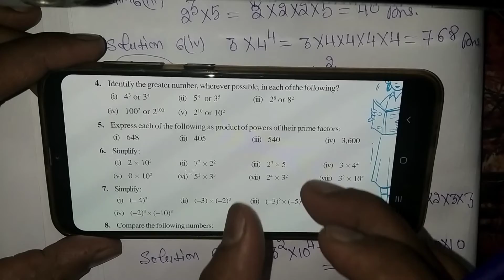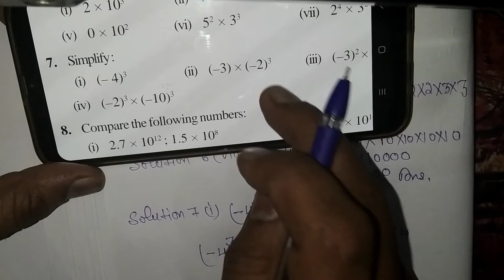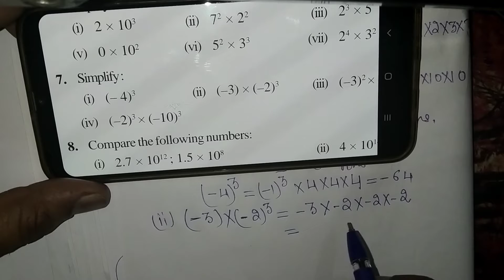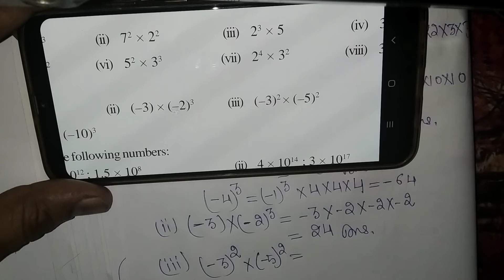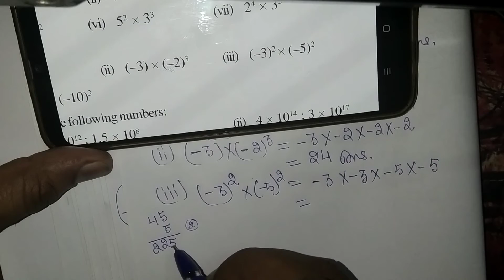7th::Q|| Ex. 13.1 ||Exponents and Powers|| 7th Class|| NCERT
7th::Q|| Ex. 13.1 ||Exponents and Powers|| 7th Class|| NCERT